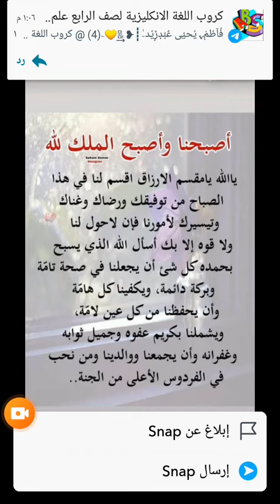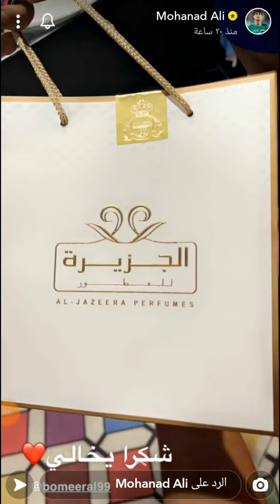سناب مهند علي ميمي الوصف 👇 فدووه 😚😚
لاتنسوا الايك والاشتراك 💚🌹 فدووه
الي يحب يضيفني 💚😚

banon764 /Instagram